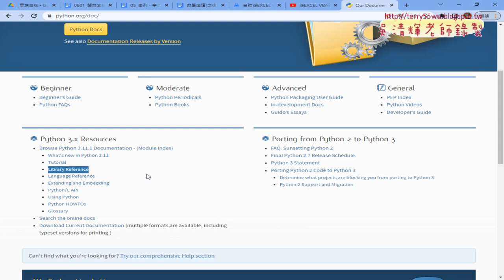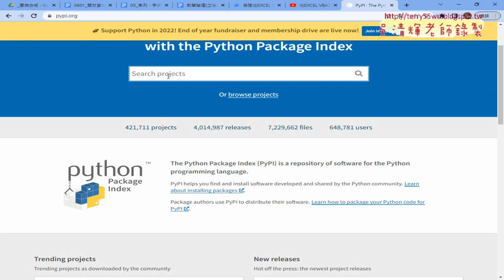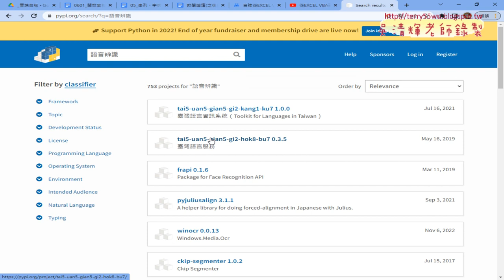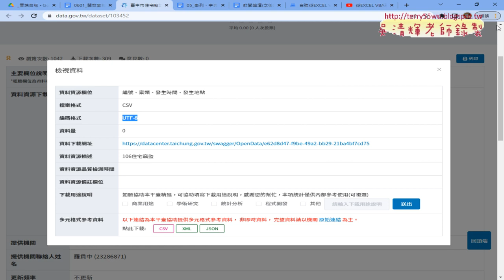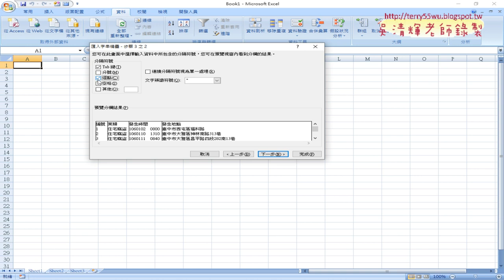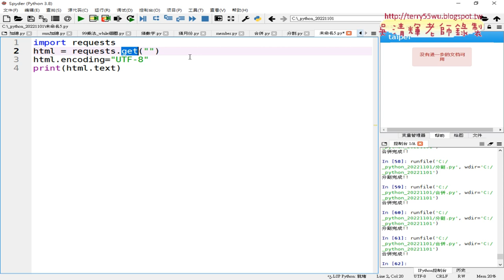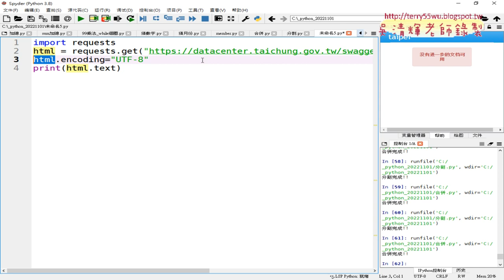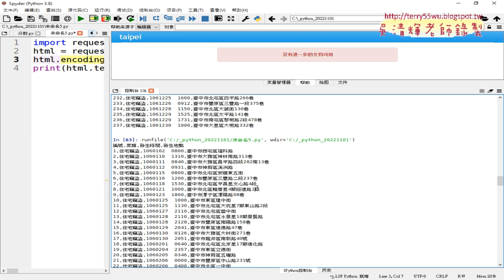05 練習用requests物件下載CSV資料